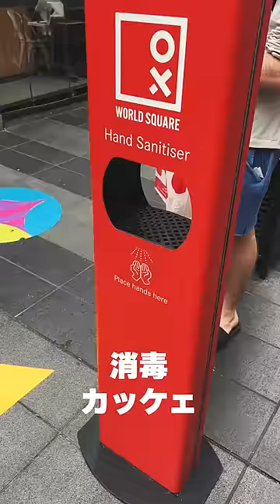ダウンタイム丸出しでシドニーに乗り込んだ女